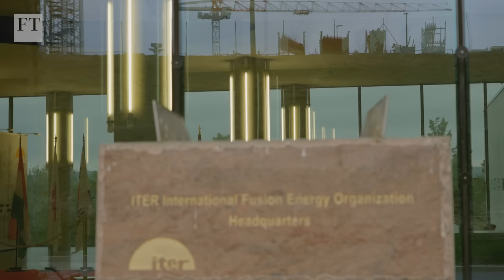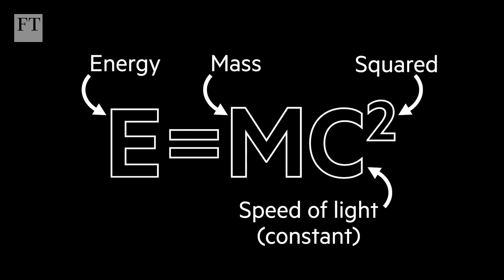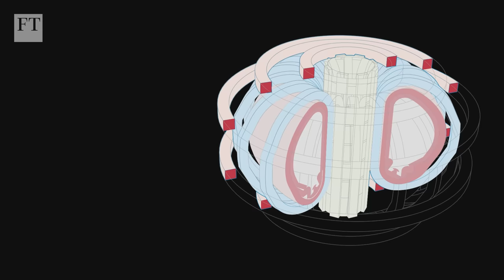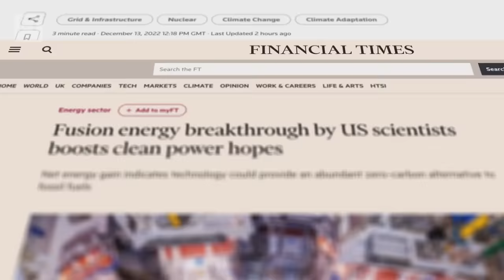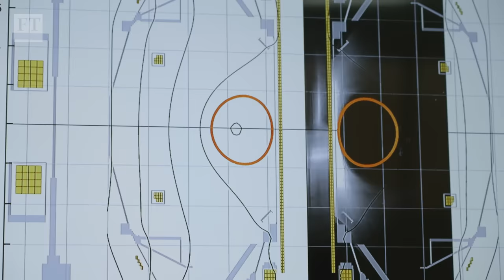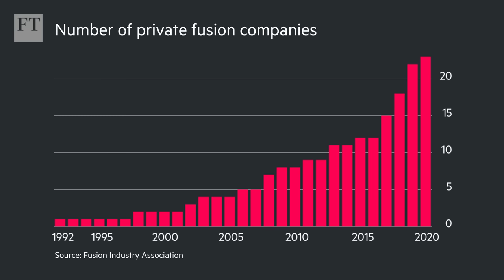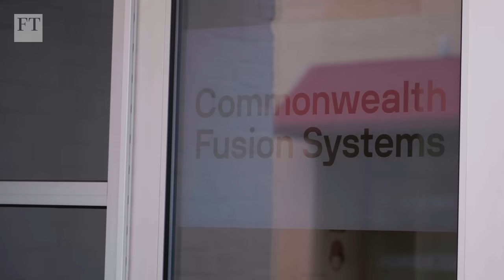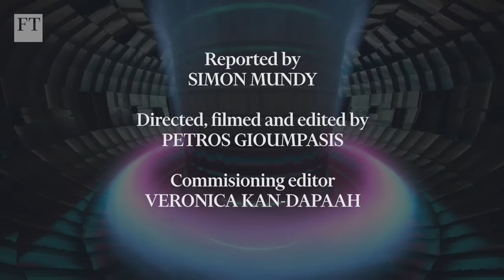Fusion power: how close are we? | FT Film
For the first time, US scientists have achieved a fusion reaction with net energy gain. But the dream of limitless zero-carbon energy is still a long way from reality. The FT's Simon Mundy meets scientists and investors in the UK, France and US, to see how close we really are to commercial fusion power.

00:00 - What powers the universe
01:04 - ITER: the biggest experiment in human history
04:28 - What is fusion?
06:38 - Replicating the sun
08:38 - The US breakthrough
13:46 - The investors
20:40 - A new class of magnet
24:30 - Dream or reality?